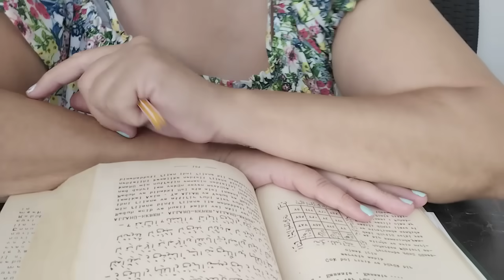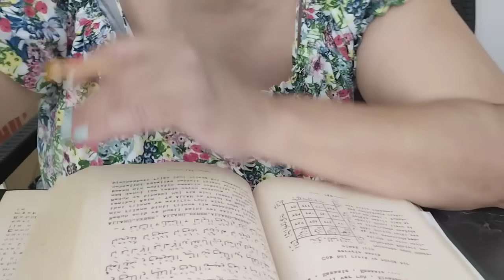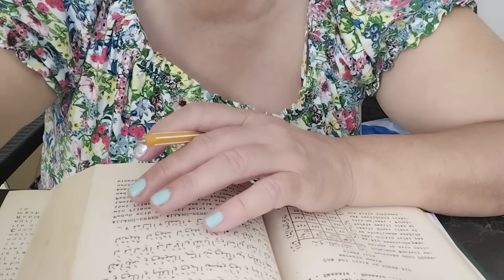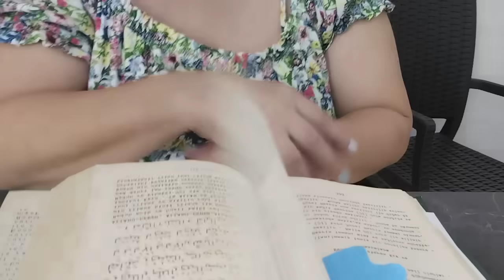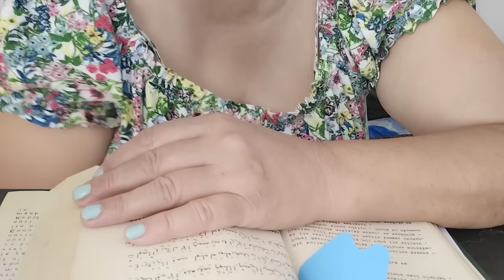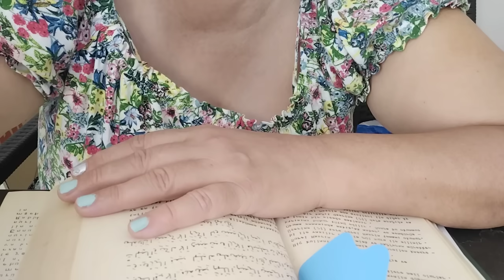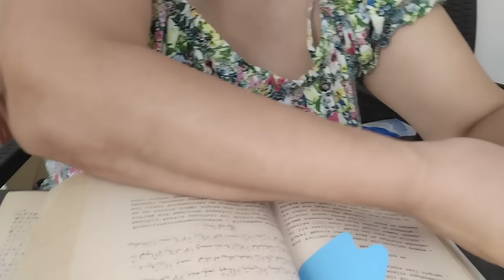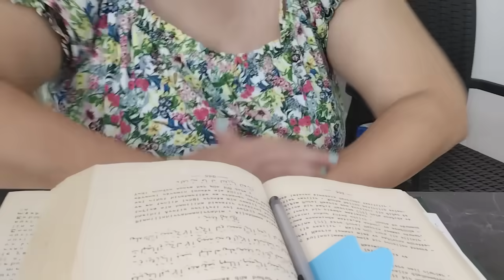Aslan Burcu Haftalık yıldızname Yorumu ✡️ (25/31 Ağustos )Pazar : Güneş günü yıldızname tarot #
Zikir : ya Malikel Mülk (212)